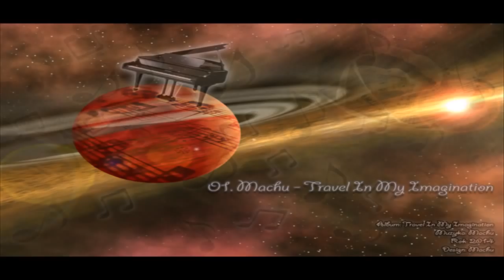#01. Machu - Travel In My Imagination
Track #01
Album: Travel In My Imagination
Muzyka: Machu
Rok: 2014
Design: Machu

Tym albumem chciałem pokazać coś zupełnie nowego, świeżego, czego jeszcze do tej pory nie zrobiłem i czego nikt jeszcze ode mnie nie miał okazji usłyszeć. Jest to album, mówiąc pokrótce, wielogatunkowy. Zawarte są w nim utwory, w których zostało wymieszanych ze sobą kilka gatunków muzycznych. Począwszy od elementów muzyki elektronicznej przez dubstep (bass), jazz (trąbka, saksofon), rock (gitara basowa i elektryczna) po muzykę klasyczną (pianino, fortepian). Album zawiera 12 utworów. Od ciężkich, mocnych i szybkich produkcji po spokojne, melancholijne smaczki. Projekt ten powstawał około 3 miesięcy (choć znajdują się również na nim utwory wyprodukowane dużo wcześniej lecz w późniejszym czasie poddane obróbce dźwiękowej w bardziej już profesjonalny sposób). Cóż. Nie wiem co tu jeszcze dodać, po prostu musisz posłuchać :) POZDRAWIAM!

Tracklista:

01. Machu - Travel In My Imagination
02. Machu - Freedom
03. Machu - Flight
04. Machu - Endorphin
05. Machu - Grey Reality
06. Machu - The Key To My Happiness
07. Machu - Beside Of The Sounds
08. Machu - I Miss You...
09. Machu - While I Breathe
10. Machu - Fear
11. Machu - The Soul And The Heart
12. Machu - Happy End